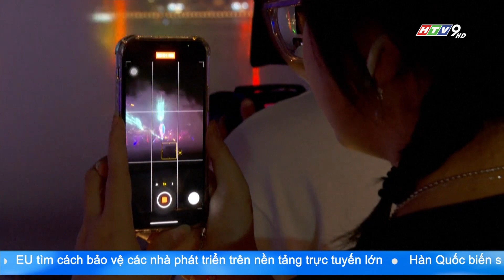NHÌN RA THẾ GIỚI: NHỮNG HIỆU ỨNG QUANH ERAS TOUR Ở SINGAPORE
Đêm diễn cuối cùng trong chuỗi The Eras Tour tại Singapore của Taylor Swift. Tour lưu diễn của nữ ca sĩ đình đám không chỉ làm nức lòng người hâm mộ khắp thế giới, mà còn được cho là mang đến tác động tích cực cho nền kinh tế của quốc gia mà tour diễn dừng chân. Đây sẽ là chủ đề của Nhìn ra thế giới hôm nay.